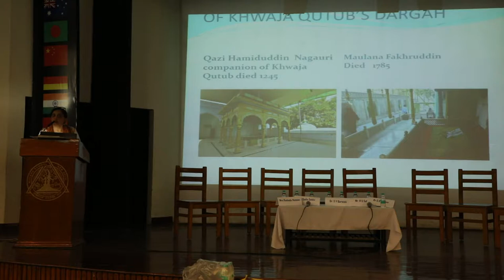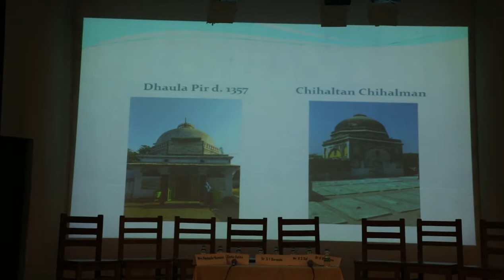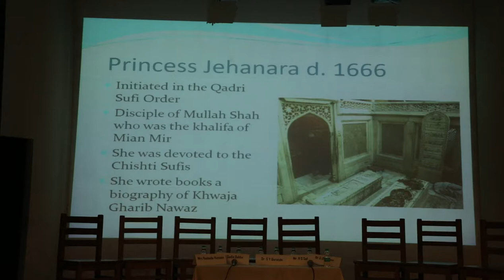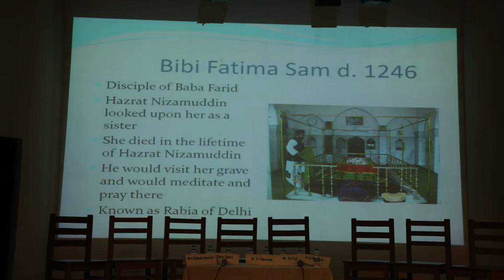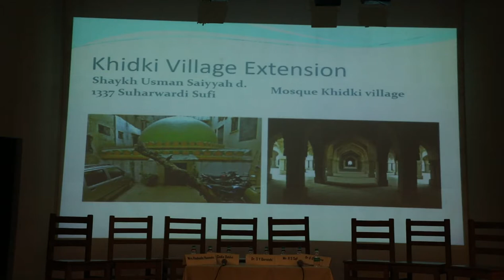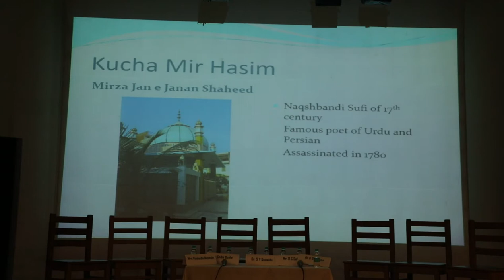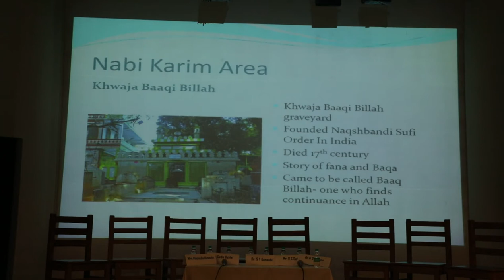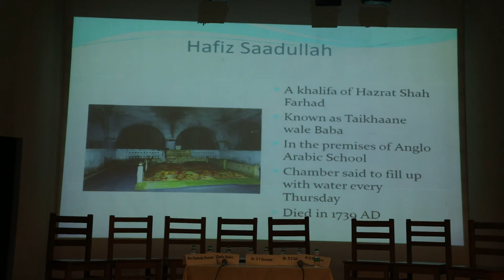DHF EVENT 1/4/2017 Modern School.3rd clip contd. Ms Sadia Dehlvi : Delhi Dargahs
3rdVideo Clip: DHF Lecture Series EVENT  Dated 1st April,2017 held at Modern School Barakhamba Rd New Delhi. Contd. Ms Sadia Dehlvi's TALK on Sufi Courtyard: Dargahs of Delhi
Converted1V5A8336 MOV 9 8GB to 15 minto MP4